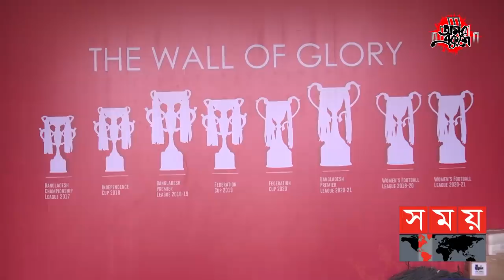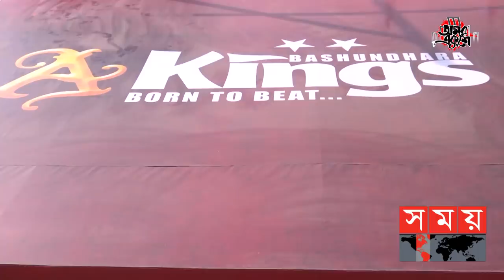৩৫০০ কোটি টাকার স্টেডিয়ামে থাকছে যে সব চমক ! | Bashundhara Kings Arena | Imrul Hassan | Sports News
বিশ্বকাপ ম্যাচ আয়োজনের মানদণ্ড ধরে রেখে তৈরি করা হচ্ছে বসুন্ধরা কিংস অ্যারেনা। এই স্টেডিয়ামের মধ্য দিয়ে আন্তর্জাতিক অঙ্গনে উজ্জ্বল হচ্ছে দেশের ভাবমূর্তি। প্রিমিয়ার লিগের ভেুন্য হিসেবে উদ্বোধন হওয়ার আগে এমনই দাবি করেছেন বসুন্ধরা কিংস সভাপতি ইমরুল হাসান।